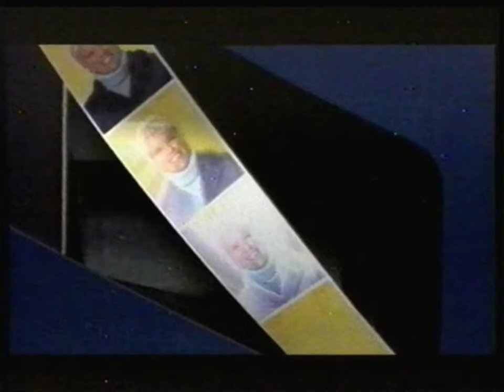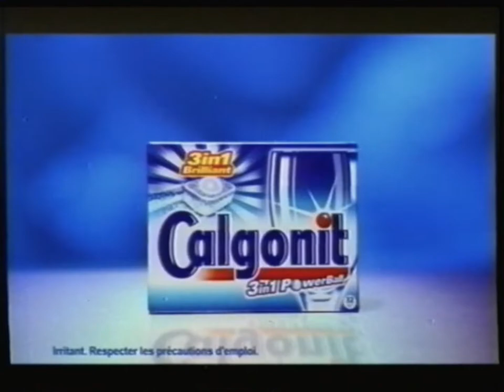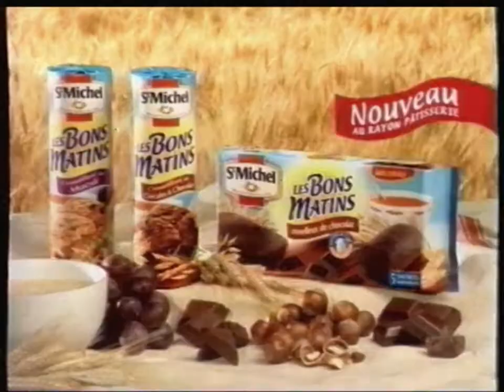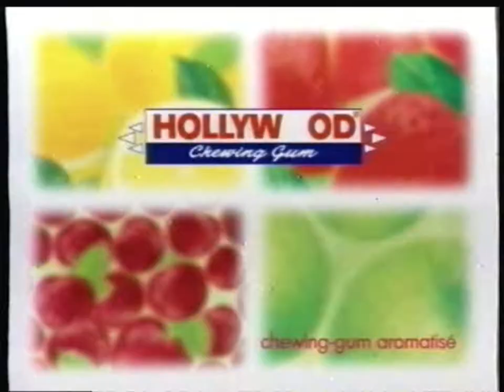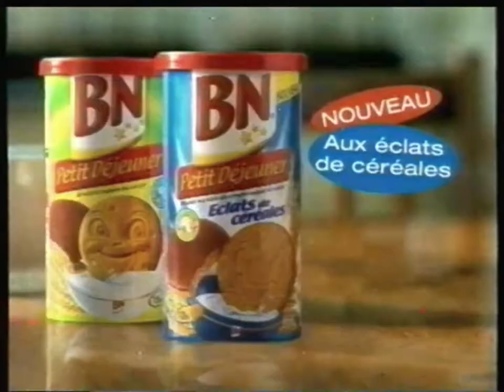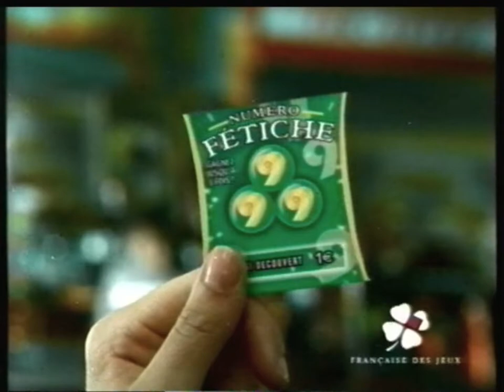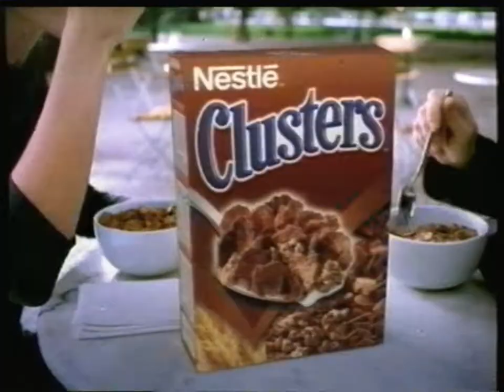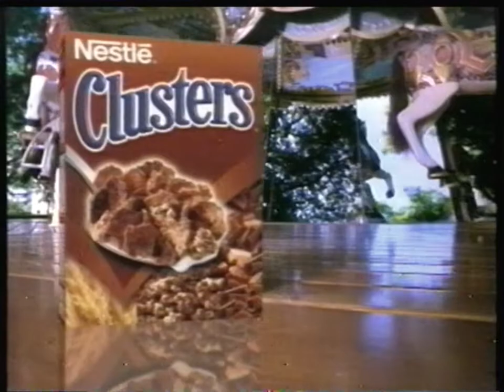TF1 - 1er Septembre 2003 - Coming Next + Publicités + Bande Annonces